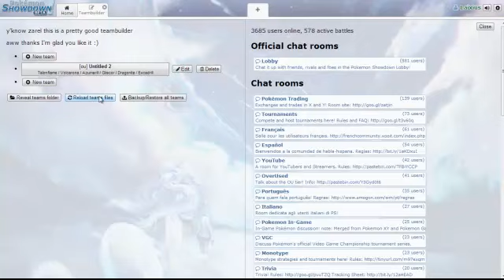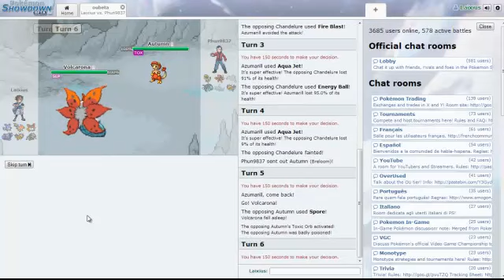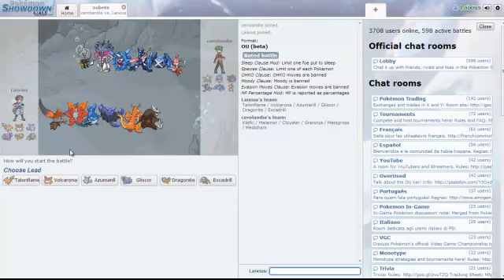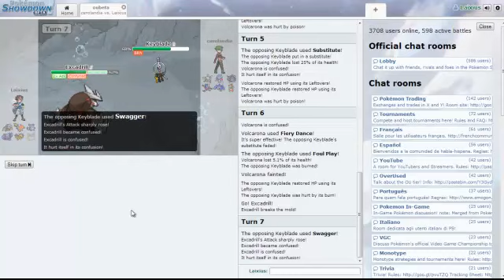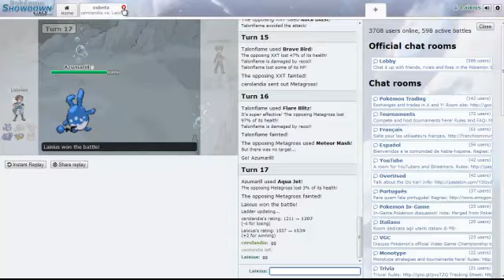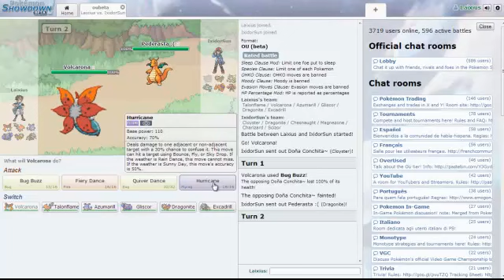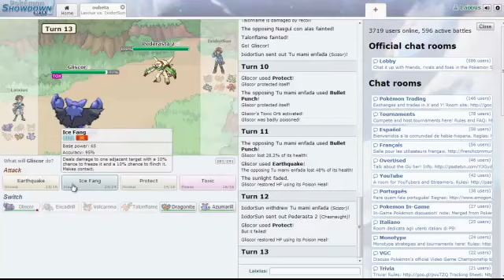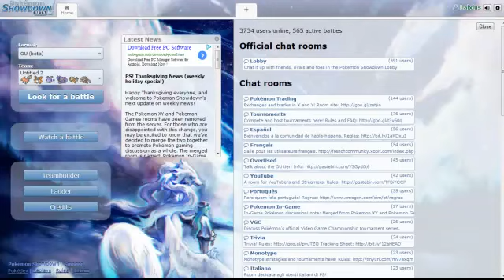The Showdown Station: Session de combats de ouf!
Hello à toutes et à tous! Aujourd'hui encore je vous propose une autre session de combats sur showdown avec une nouvelle équipe que j'avais créé il y a longtemps, dans le tier OU(OverUsed)